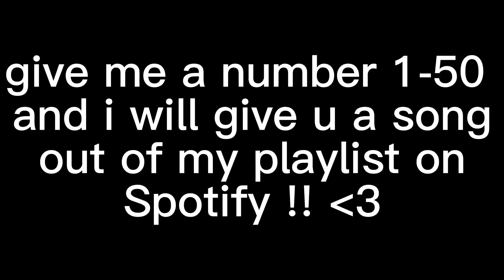just for fun !!